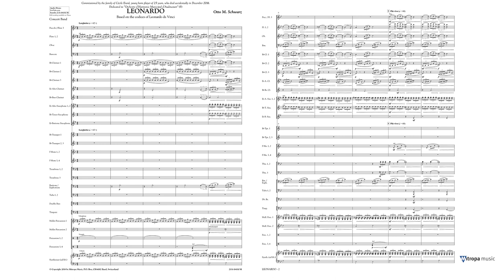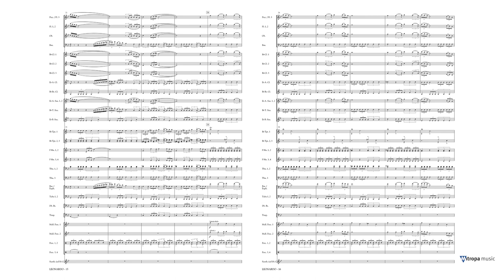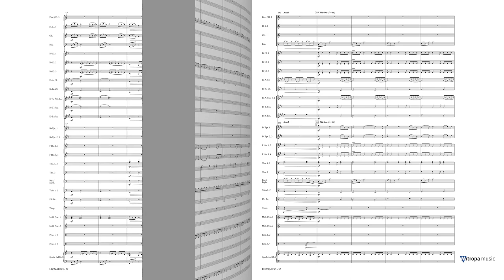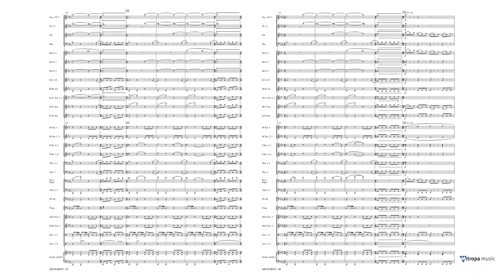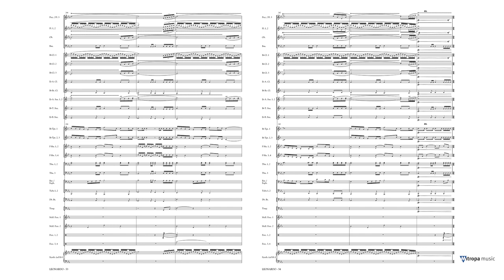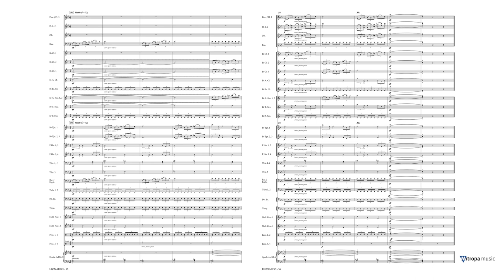LEONARDO - THE CODICES OF LEONARDO DA VINCI (Grade 4 Concert Band) - Otto M. Schwarz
SUBTITLE: Based on the codices of Leonardo da Vinci
COMPOSER: Otto M. Schwarz
PUBLISHER: Mitropa Music
INSTRUMENTATION: Concert Band/Harmonie
MOEILIJKHEIDSGRAAD ORKEST: Grade 4
PRODUCT TYPE: Set
INSTRUMENT GROUP: Concert Band
YEAR OF PUBLICATION: 2019
1ST RECORDED ON CD: DHR 02-064-3
EUROPEAN PARTS INCLUDED: Yes
GENRE: Concert Piece
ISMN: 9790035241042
SERIES: Mitropa Concertwork Series
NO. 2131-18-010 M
DEFINITIVE DURATION: 00:11:15

ENGLISH
This work is based on the life and work of painter Leonardo da Vinci (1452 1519) who was also a sculptor, inventor, philosopher and researcher. Who doesn’t know his famous ‘Mona Lisa’ or ‘The Last Supper’? The composer used da Vinci’s note books (also known as codices) as a source of inspiration and the work follows the artist’s career programmatically. This is an incredible piece of music in which you almost can touch the artist and sense his urge for innovation and passion, making him one of the most important and interesting influencers of the 16th century.

DEUTSCH
Dieses Werk basiert auf dem Leben des Malers Leonardo da Vinci (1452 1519), der auch Bildhauer, Erfinder, Philosoph und Forscher war. Wer kennt nicht seine berühmte „Mona Lisa“ oder „Das letzte Abendmahl“? Der Komponist verwendete als Inspirationsquelle die Notizbücher Leonardo da Vincis (die auch als „Codici“ bekannt sind), und das Werk folgt programmatisch den Ereignissen und Schritten im Leben des Künstlers. Ein unglaubliches Musikstück, in dem man meint, den Künstler berühren und seinen Drang nach Innovation und seine Leidenschaft fühlen zu können, was ihn zu einem der bedeutendsten und interessantesten Meinungsmachern des 16. Jahrhunderts machte.

FRANCAIS
Cette œuvre s’inspire du peintre Léonard de Vinci (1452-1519), qui était aussi sculpteur, inventeur, philosophe et chercheur. Qui ne connaît pas ses célèbres tableaux La Joconde ou La Cène ? Dans cette œuvre programme, le compositeur s’est inspiré des cahiers de l’artiste (« codex ») et décrit en musique les évènements et les développements dans sa vie. Cette incroyable composition vous permettra de vous sentir proche de l’artiste et de partager son désir pour l’innovation et pour la passion, qui a fait de lui une des personnes les plus influentes du XVIe siècle.

NEDERLANDS
Dit werk is gebaseerd op de figuur Leonardo da Vinci (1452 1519), die kunstschilder, beeldhouwer, uitvinder, filosoof en onderzoeker was. Wie kent niet zijn beroemde Mona Lisa of Het laatste avondmaal? De componist heeft Da Vinci’s aantekenboeken (ook wel codices genoemd) als bron van inspiratie gebruikt, en de compositie programmatisch vormgegeven naar aanleiding van zijn levensloop. In deze schitterende muziek lijkt de kunstenaar bijna aanraakbaar te zijn, en is de hang naar innovatie en passie van deze voornaamste en meest interessante ‘influencer’ uit de 15e en 16e eeuw voelbaar gemaakt.